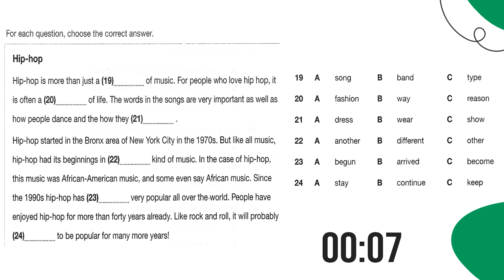KET READING PART 4 | CAM PRACTICE TESTS | TEST 6 - 2ND EDITION | WITH ANSWER KEY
ĐÂY LÀ VIDEO HỖ TRỢ CÁC EM TỰ LUYỆN TẬP PART 4 - KỸ NĂNG ĐỌC DẠNG ĐỀ KET (A2) THEO FORMAT TỪ 2020 TẠI NHÀ.

VIDEO PHÙ HỢP VỚI HỌC VIÊN CÁC LỚP KET 3-6 & FINAL KET & CÁC BẠN CÓ MONG MUỐN CẢI THIỆN KỸ NĂNG ĐỌC TRÌNH ĐỘ A2.

HƯỚNG DẪN LUYỆN TẬP:
- Video bao gồm 2 phần: bài tập (được cài đặt sẵn thời gian làm bài) & đáp án để đối chiếu và đánh giá kết quả bài làm.
- Các em cần kiểm tra lại các đáp án sai (tìm hiểu nguyên nhân tại sao đáp án đó không phù hợp hoặc nhờ GV hỗ trợ giải thích thêm).
- Các em lưu ý lựa chọn không gian yên tĩnh khi luyện tập để có thể tập trung tối đa và không sử dụng các thiết bị hoặc tài liệu tra cứu trong quá trình làm bài.
- Các em nên ghi chép lại kết quả đạt được của mỗi bài để dễ dàng theo dõi sự tiến bộ của bản thân.
- Khuyến khích các em tra cứu và ghi chú lại các từ mới, cấu trúc mới xuất hiện trong bài để học hỏi thêm.
- Dành thêm thời gian luyện đọc lại bài (với answer key) thường xuyên để cải thiện phát âm và sự lưu loát cũng như học hỏi cách diễn đạt.

CHỈ CÓ SỰ LUYỆN TẬP THƯỜNG XUYÊN MỚI GIÚP CÁC EM CẢI THIỆN KỸ NĂNG ĐỌC!!!

CHÚC CÁC EM NGÀY CÀNG TỰ TIN HƠN VỚI KỸ NĂNG ĐỌC!!!